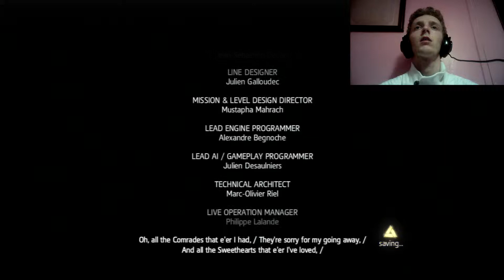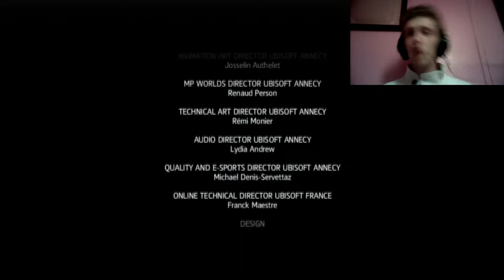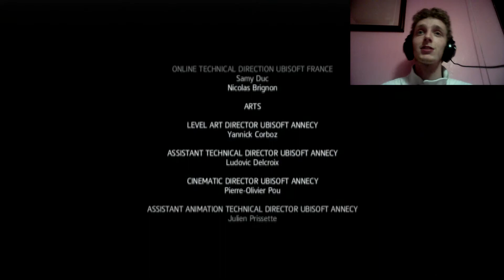Assassin's Creed IV Black Flag - Episode 30 - Back to London (Finale/Game review)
This is part 30 of my lets play of Assassin's Creed IV Black Flag!!